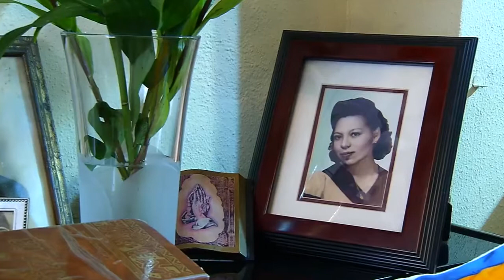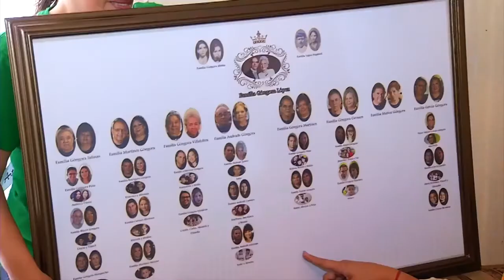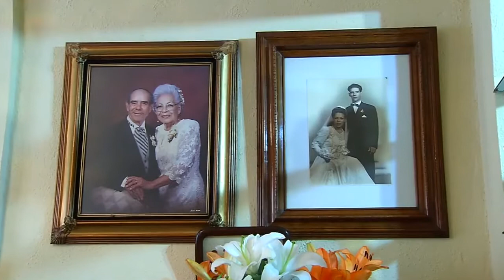Doña Toñita: 100 años de puro amor / Día del abuelo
Este 28 de agosto se celebra el DíaDelAbuelo, por lo que le tenemos la historia de Antonia López Esquivel, DoñaToñita, una abuelita que ha vivido nada más y nada menos que 100 años.